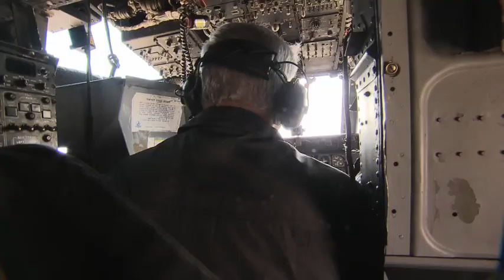ביקור רה"מ נתניהו באיזור הגדר לאורך גבול ישראל-מצרים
צילום לע"מ: רועי אברהם
סאונד: איתמר בוטון